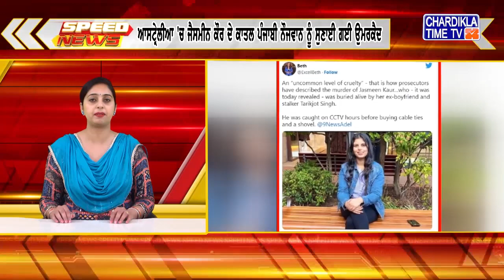Speed News | ਫਟਾਫਟ ਪੰਜਾਬੀ ਖ਼ਬਰਾਂ | Punjabi Speed News Live | Chardikla Time TV News | 6 July 2023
You are watching Punjab Speed News on Chardikla Time TV...
ਤੁਸੀਂ ਵੇਖ ਰਹੇ ਹੋਂ ਫਟਾਫਟ ਪੰਜਾਬੀ ਖ਼ਬਰਾਂ ਚੜ੍ਹਦੀਕਲਾ ਟਾਈਮ ਟੀ ਵੀ ਤੇ...  5 July 2023